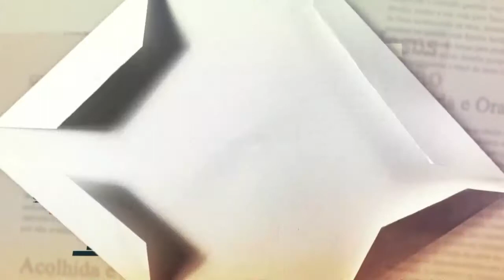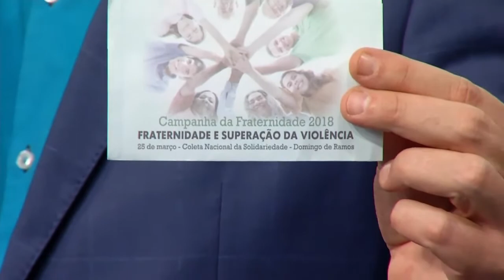REDEVIDA Evangeliza - 21/03/2018 - Parte 1